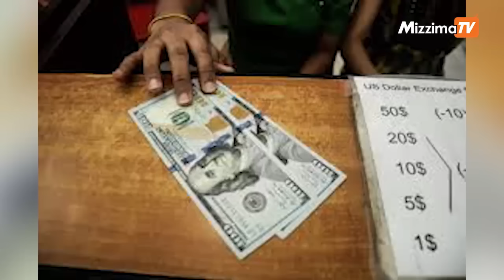ဇူလိုင်လ ၃၁ ရက်၊ မွန်းတည့် ၁၂ နာရီ Mizzima News Hour မဇ္စျိမသတင်းအစီအစဥ်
- တိုက်ပွဲကြား တရုတ်အကျိုးစီးပွားမထိခိုက်ရေးနှင့် တရုတ်နိုင်ငံသားများကိုအချိန်မှီကယ်ထုတ်ရေး MNDAA ထုတ်ပြန်လိုက်တဲ့သတင်း

- ကချင်ပြည်နယ် သယံဇာတဝန်ကြီး ဦးဒါရှီလဆိုင်း ထောင်မှ ပြန်လည်လွတ်မြောက်လာတဲ့သတင်း

- အိုလံပစ်ကနေ မြန်မာအားကစားသမားတွေ ရှုံးထွက် ထွက်ခဲ့ရတဲ့သတင်းနဲ့

- မြန်မာနဲ့ နိုင်ငံခြားငွေလဲလှယ်နှုန်း အမြင့်ဆုံးစံချိန်ရောက်နေတဲ့သတင်းတွေအပါအဝင် တခြားအရေးကြီးသတင်းတွေနဲ့ စိတ်ဝင်စားဖွယ်သတင်းတွေကို တင်ဆက်ပေးသွားမှာပါရှင်။